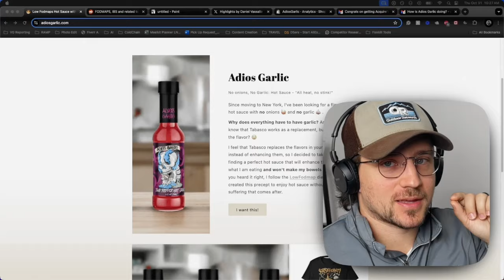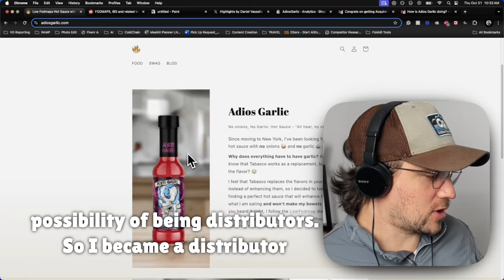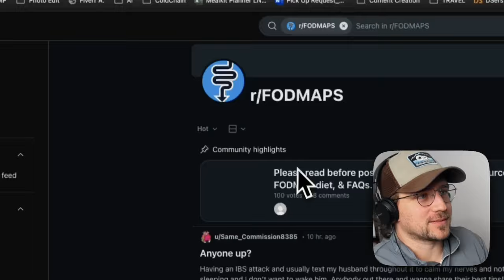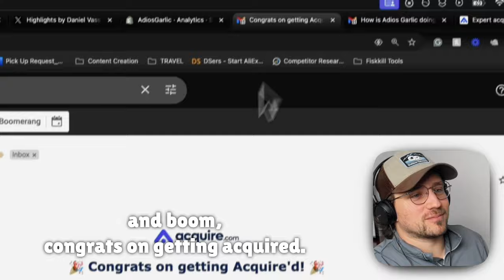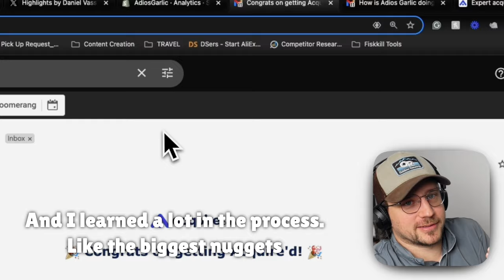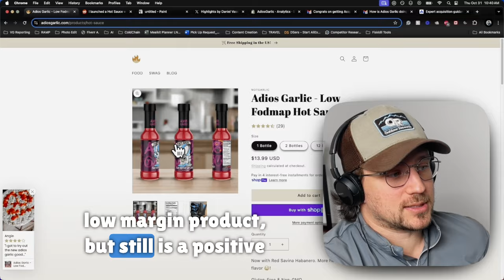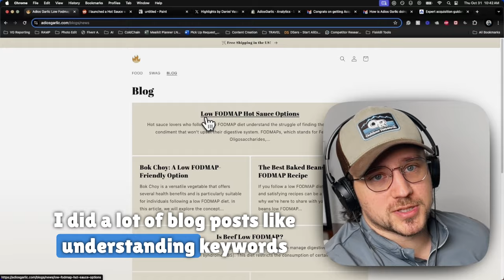I Built a DTC Brand and SOLD IT - 9 Months from Start to Finish!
🚨 The story of Adios Garlic: In this video, I share how our little DTC store, with no factory, sold $800 worth of hot sauce on launch day and got acquired just 9 months later. But today, I'm saying goodbye and closing it down. 🍃🌶️ Thanks to everyone who made this possible! 🙏 *Brands I recommend:*
👩🏼‍🎨 *Fiverr* : My go-to place to hire freelancers. Get 10$ OFF with code ANDRES
📈 *Clicky* : The best and simplest analytics for your website.
🍪*Halfsies* : Best cookies you can get in the United States (for real)
🧑🏼‍💻*Flippa* : My go-to for buying and selling online businesses.
📱*Softr* : My go-to, no-code app builder.